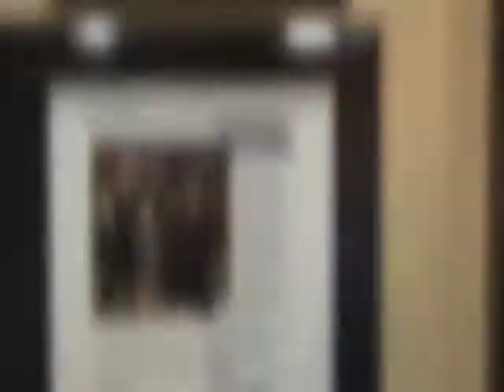Schochor, Federico and Staton, P.A.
birth injuries